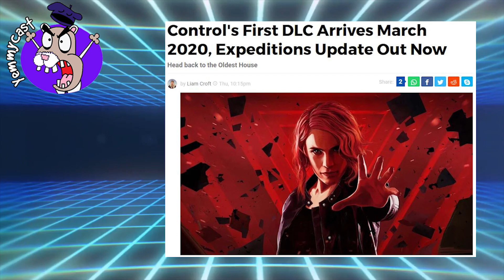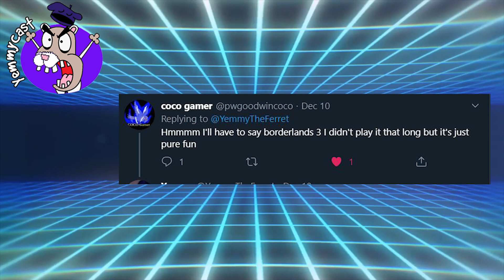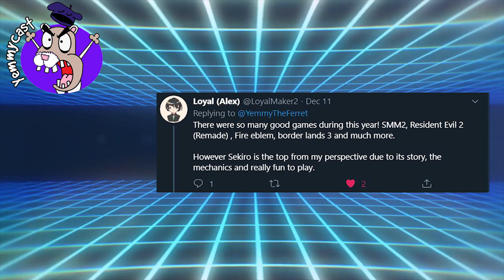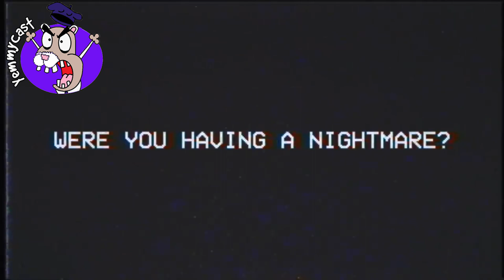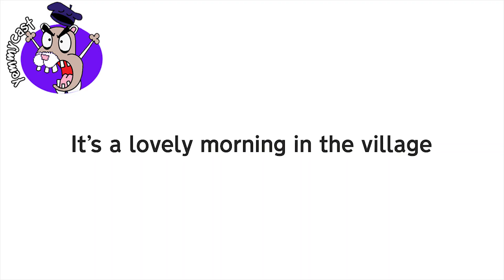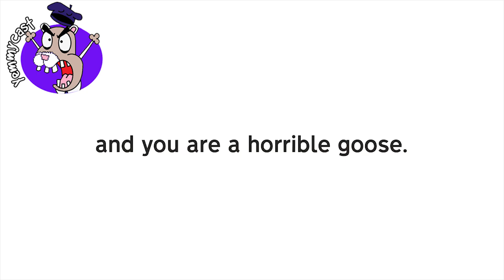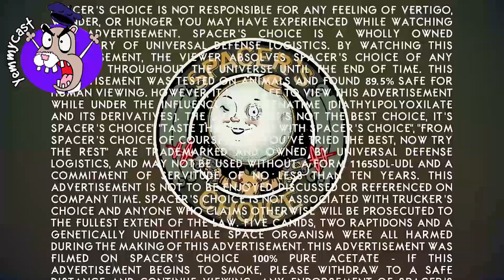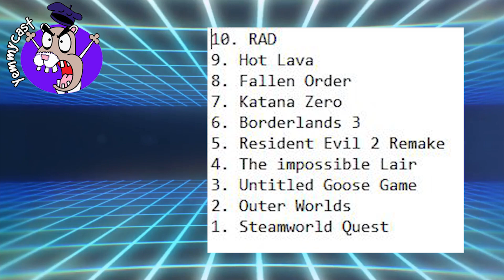My Top 10 Games of 2019! [#86]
It's finally here and everyone has been on the edge of their seats!  In this episode I go over the Game Awards 2019, I read YOUR GOTY tweets, and go over my list of the top 10 games of 2019 and reveal who WON the Giveaway!  Thanks for listening on all platforms!  TimeStamps:
00:28 - Opening
01:21 - Thoughts on The Game Awards
08:04 - Godfall
08:40 - Xbox Series X
10:49 - Ghost of Tsushima
12:41 - Wolf Among Us 2
13:37 - Weird West
14:19 - Fast & Furious Crossroads
15:15 - Green Day Beat Saber DLC
16:11 - Control DLC Announced
16:36 - Final Fantasy 7 Remake
16:56 - YOUR GOTY Tweets!
20:10 - Top 10 Games of 2019
1:08:43 - Closing